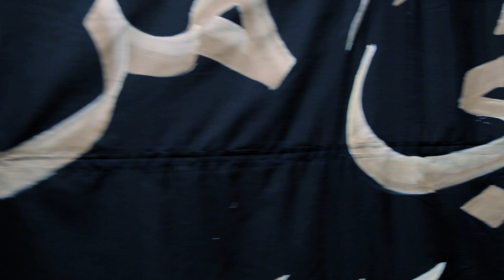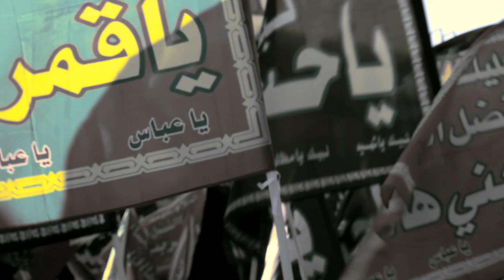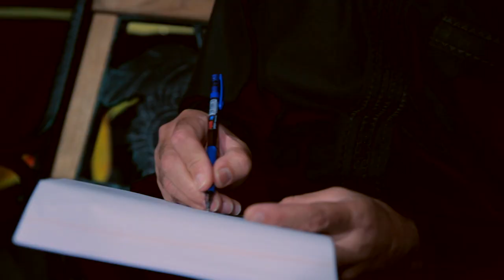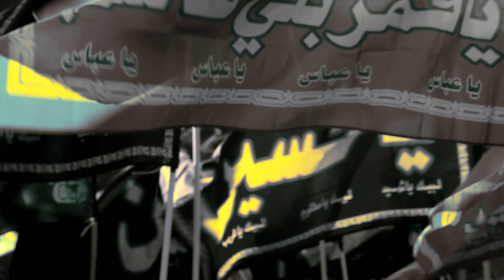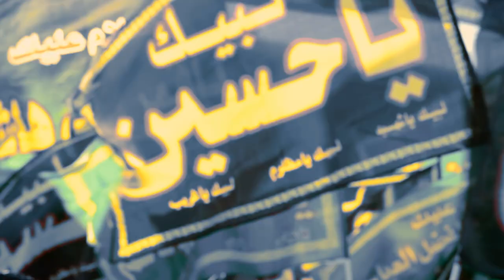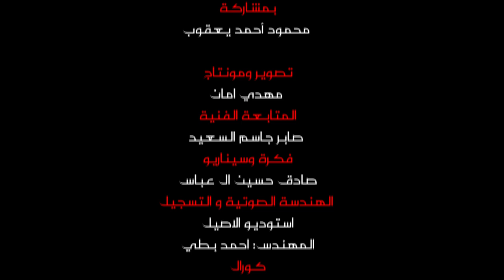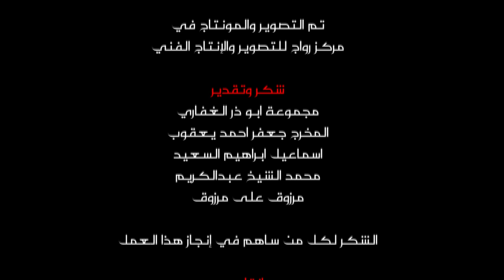فيديو كليب :: من مولدي ::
من مولدي
إخراج
صادق حسين ال عباس

تصوير ومونتاج
 مهدي امان

كلمات الشاعر
 احمد عبدالهادي السعيد
أداء الرادود
 عبدالمنعم مرزوق
بمشاركة
 محمود أحمد يعقوب

المتابعة الفنية
 صابر جاسم السعيد
فكرة وسيناريو
 الهندسة الصوتية و التسجيل
استوديو الاصيل
المهندس: احمد بطي
كورال
 الرادود حسن علي يعقوب

مساعد فني
حسين علي القيم

Color Collection
 مهدي امان

تم التصوير والمونتاج في
مركز رواج للتصوير والإنتاج الفني

شكر وتقدير
مجموعة ابو ذر الغفاري
المخرج جعفر احمد يعقوب
اسماعيل ابراهيم السعيد
محمد الشيخ عبدالكريم
مرزوق على مرزوق

الشكر لكل من ساهم في إنجاز هذا العمل

إنتاج:
MMP
2014